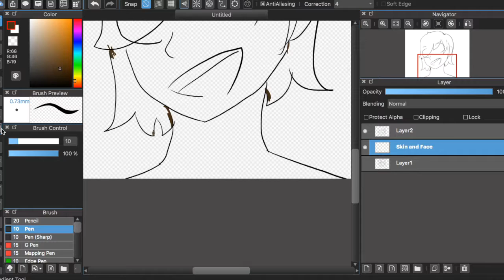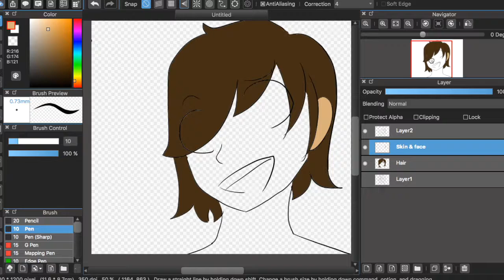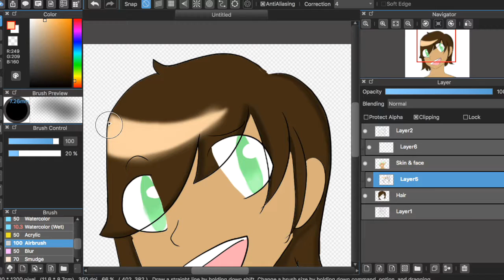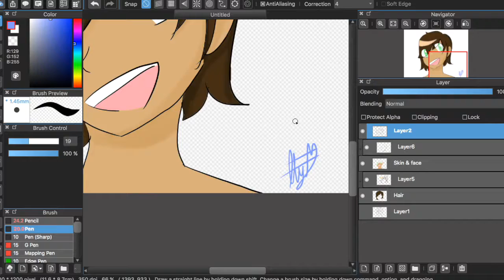First Speedpaint on Medibang Paint Pro!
This is my First time trying Medibang Paint Pro and it's a lot like firealpaca so I might choose to switch between the two in the future.